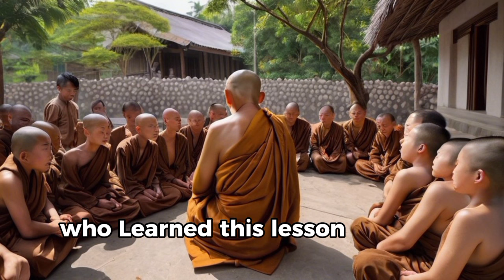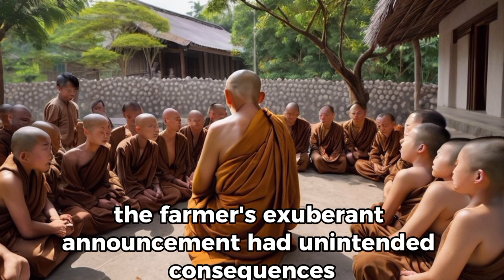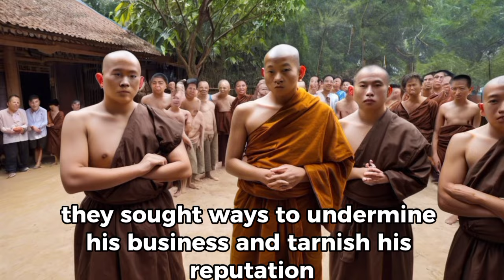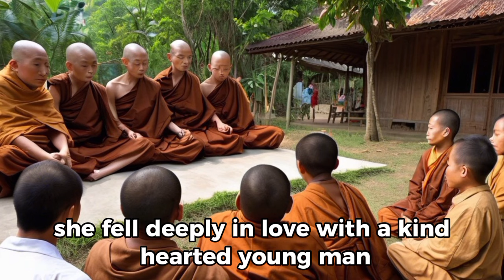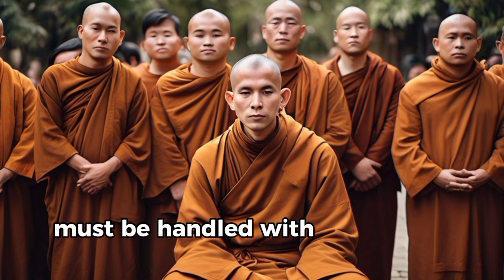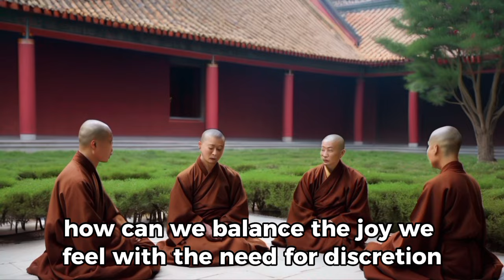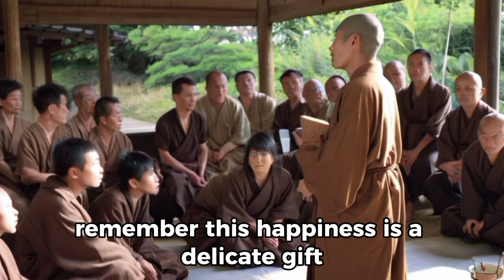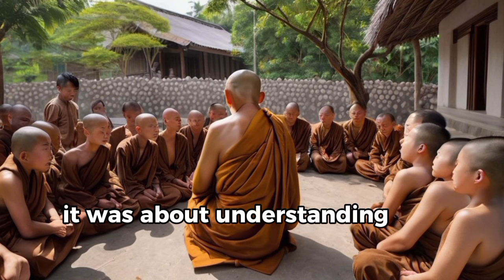Avoid Regrets By Keeping Your Mouth Shut Whenever You Are Happy - Zen/Buddhist Story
Avoid Regrets By Keeping Your Mouth Shut Whenever You Are Happy: Zen and Buddhist Wisdom
Happiness is a fleeting and precious state of being, yet often we feel compelled to share our joy with others. However, the Buddhist and Zen traditions offer profound insights on the value of silence and restraint when experiencing contentment. By keeping our mouths shut during moments of happiness, we can avoid the potential regrets that may arise from oversharing or drawing unwanted attention.
This video explores the Zen and Buddhist teachings that encourage us to savor our happiness inwardly, rather than broadcasting it outwardly. We'll delve into the wisdom of mindfulness, non-attachment, and the art of living in the present moment - all of which can help us navigate the complexities of human emotions and relationships with greater grace and equanimity.
Through insightful anecdotes and practical guidance, you'll learn how to cultivate the discipline to hold your tongue when happiness arises, allowing you to fully experience and preserve the purity of those cherished moments. Embrace the power of silence and discover how this simple practice can lead to a life of greater fulfillment, self-awareness, and freedom from regret.